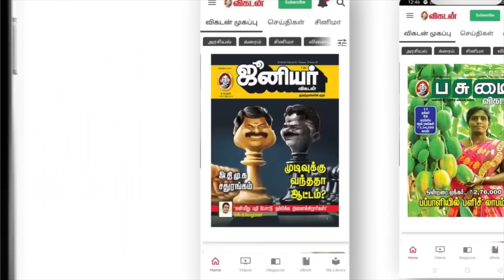"கெட்டுப்போன சாப்பாடு... கிழிஞ்ச துணி... அவமானத்தால... !" - பேரழகன் Sneha -வின் கண்ணீர் கதை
Description LINK:
MAHER:

'பேரழகன்' படத்தில் வரும் 'சினேகா'வை மறக்க முடியுமா? சில நிமிடங்களில் மட்டுமே தோன்றினாலும், மக்களின் மனதில் பதிந்துபோனார், அந்த மாற்றுத்திறனாளி கதாபாத்திரத்தில் நடித்த கற்பகம். அவர், இப்போது எப்படி இருக்கிறார்? இந்தத் தேடலில் அவரைப் பிடித்தோம். தன் கண்ணீர் கதையை மிகுந்த வலியுடன் நம்மிடம் பகிர்ந்தார், கற்பகம்.

Credits:
Producer: Anandaraj
Camera: Ramesh Balaji & Priyan
Edit: Sridhar
Executive Producer: Anbarasi V